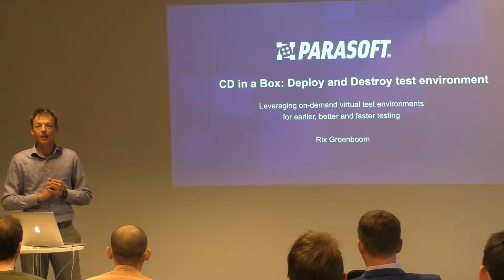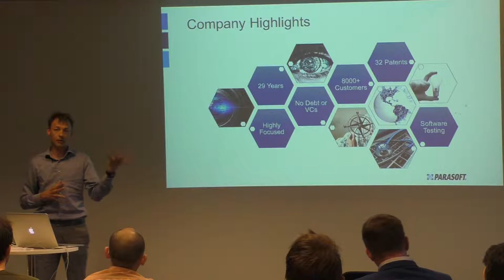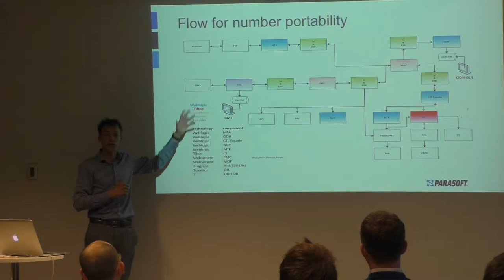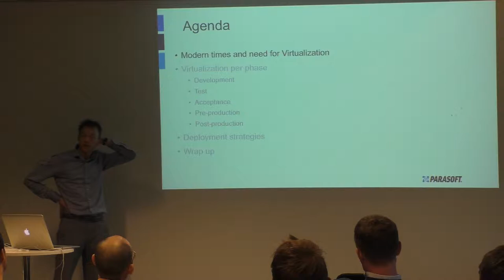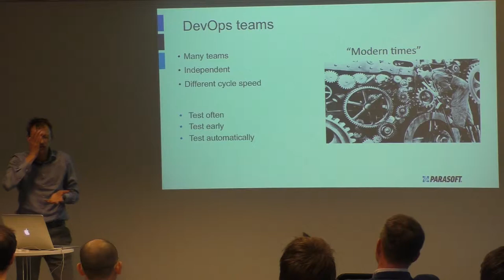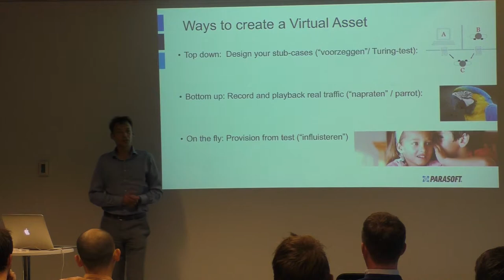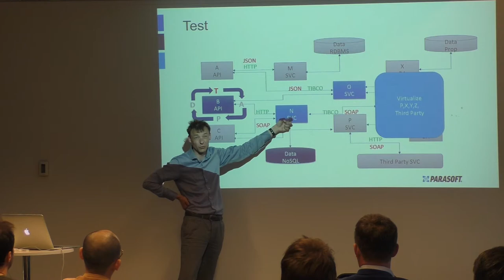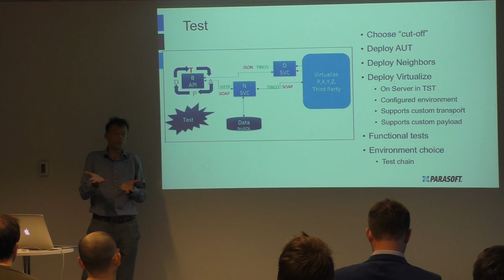Automated Testing using Virtualize and Docker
Rix Groenboom and Ruben Wildeboer - Parasoft - Automated Testing using Virtualize and Docker
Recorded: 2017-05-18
(sorry for the audio quality airco)

Continuous integration and delivery makes early and fast testing mission-critical for a lot of organizations. However, test execution is blocked by application dependencies being unavailable, not having the right amount of test data or otherwise being access-restricted.

Service virtualization is an approach that can be used to create, deploy and exercise virtual assets that your test team has full control over.

Now, by combining service virtualization with container and cloud technology, like Docker and Azure, development teams can create, share, use and destroy test environments on-demand, in seconds.  It allows easy integration into continuous integration and delivery pipelines, enabling teams to regain full control over their test environments and the testing process.

Bio:
Rix Groenboom is Manager Solution Architects EMEA for Parasoft in the area of testing and virtualization of modern SOA, SaaS and cloud-based architectures. He has written a large number of technical articles and presented on many IT industry conferences in Europe and the USA. His core area of expertise is specification, design and validation of softwareapplications. He holds a MSc and PhD in Computing Science.

Ruben Wildeboer is Solution Architect for Parasoft Benelux. He is responsible for ensuring that Parasoft solutions deliver real value to the organizations adopting them. Ruben has experience in different roles from Developer to Scrum Master and has a bachelor’s degree in Computer Science. The last couple of years Ruben was mainly focused on improving software quality with test automation and performing load tests in various software landscapes. He is passionate about application containerization and is keen to learn more about this topic.